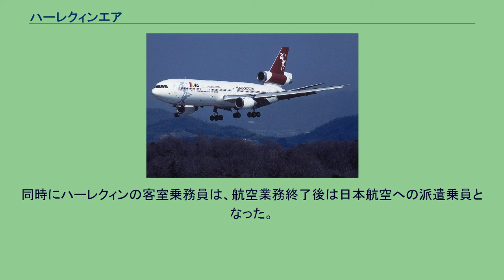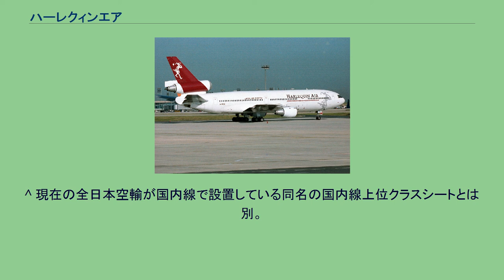ハーレクィンエア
日本航空 」 日本エアシステム 」 ハーレクィンエア 株式会社ハーレクィンエア（Harlequin Air Corporation (HLQ) ）は、過去に航空運送事業を行っていた、日本の企業である。
1997年1月20日、日本エアシステム（現・日本航空）の完全子会社として設立。
本社は当初日本エアシステム本社内だったが、1998年6月25日に福岡県福岡市に移転した。
福岡空港を拠点空港とし、主に国際線チャーター便や国際線ウェット・リース便の運航、国内線ウェット・リース便の運航を行っていた。
「お年寄りやお子様連れのご家族の方々にも安心して空の旅をお楽しみいただける航空会社」を目標とし、客室乗務員に看護師や保母の経験者を積極的に受け入れた。
「ハーレクイン」の名前のとおりロゴマークは道化師をモチーフに道化師が観客を楽しませるように旅を一層楽しいものとする想いをこめたものとしており、就航イベントなどではこのイメージにのっとったものが開かれた。
尾翼に描かれたハーレクインのシルエットは右手を耳にあてる姿とし、利用客の声を一生懸命聞く仕草を表した。
また客室乗務員の制服もイメージカラーである深みのある赤「ハーレクインレッド」を用いたものであった。
日本エアシステムの経営状況の悪化を受けて、2000年3月にDC-10-30をノースウエスト航空に売却し、国際線チャーター便から撤退。
以後、MD-81を用いた国内線・国際線のウェット・リース便の運航を日本エアシステム並びに経営統合後のJALグループ各社に対し行う。
フルカラー塗装された機体はDC-10がJA8550、MD-81がJA8552だった。
DC-10-30型（JA8550） MD-81型（JA8552） 2005年4月30日、航空運送事業を終了、人材派遣事業に業態変換（定款（登記）上の目的変更は同年6月30日。
目的変更以前から人材派遣は目的にあった）。
同時にハーレクィンの客室乗務員は、航空業務終了後は日本航空への派遣乗員となった。
同年8月1日に東京国際空港内に本社を移転した。
2008年3月31日、派遣業からも撤退、解散。
同年10月10日に清算結了し消滅した。
ハーレクィンエアの2レター航空会社コード「JH」は、フジドリームエアラインズが使用している（2016年6月現在）。
国際線で運航されていたDC-10-30型機では、独自のファーストクラス「プレミアムクラス（PREMIUM CLASS）」 を設置し、充実したエンタテイメントやプレミアム・エコノミークラスとともにスリッパや歯ブラシなどのアメニティを提供するなどサービスを売りにしていた。
またオリジナルの機内誌である「The World」が無料で乗客に配布されており、ハブ空港としている福岡をはじめとした国内外の情報を掲載していた。
^ 現在の全日本空輸が国内線で設置している同名の国内線上位クラスシートとは別。